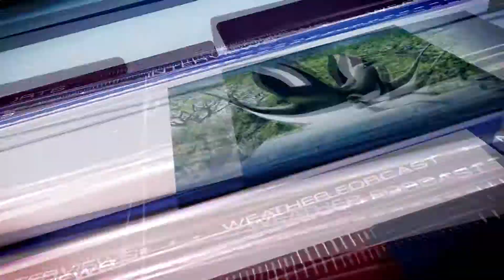আমি জনগণকে ভালবাসী, জনগণ আমাকে ভালবাসে এমপি রতন